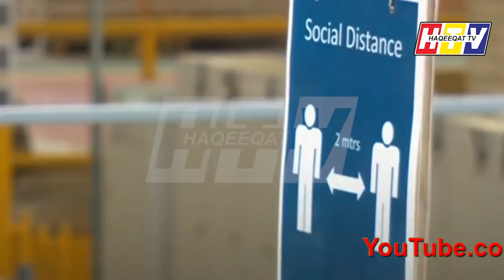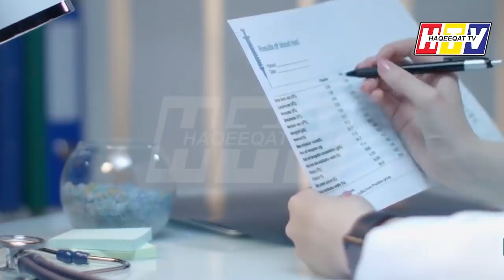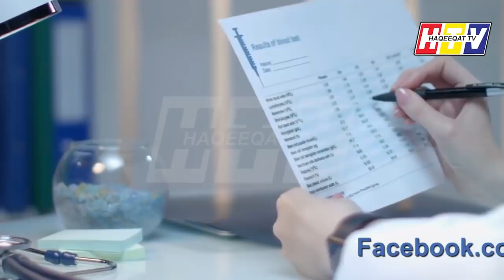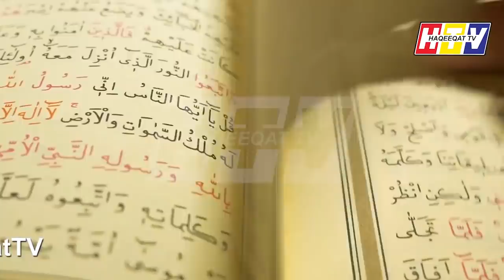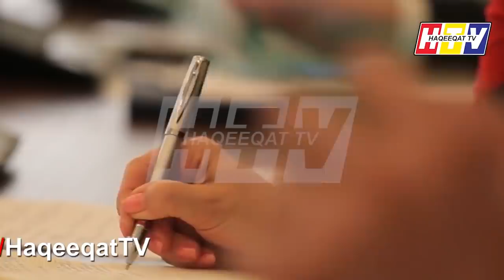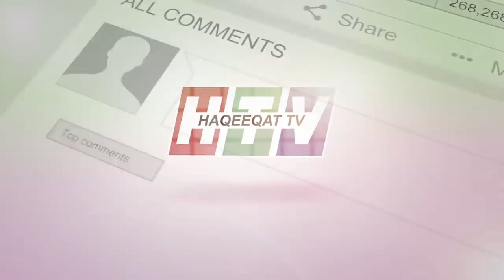Donald Trump Turned His Rally into Show and a Message for Imran Khan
Donald Trump is busy now a days and even before few days in his election he just turned his rally into a massive show and giving different kind of information being President of US.